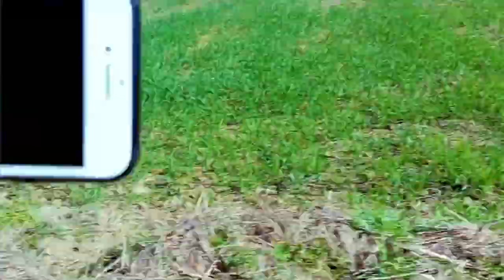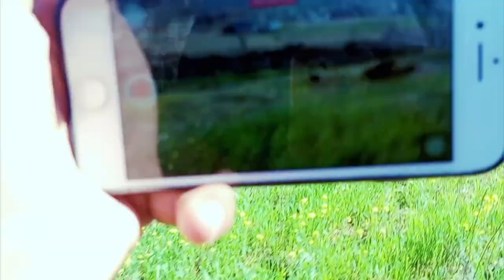koi meda town damas azad kashmir